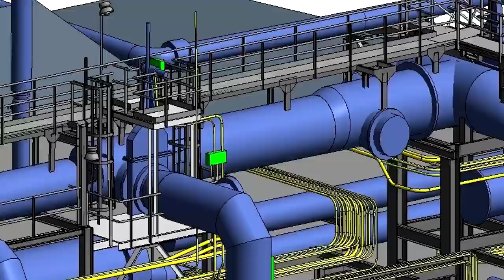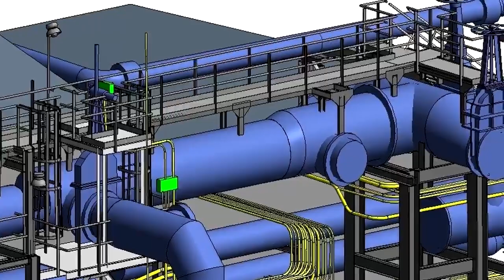Urban Explorers Beware: What Hides in the Abandoned Buildings? (RPC-038)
In this RPC Authority wiki reading we learn about RPC 038 "Urban Explorers Nightmare", a group or species of creatures that live in isolated dwellings and hunt urban explorers or other humans who enter their territory. RPC Authority reading Narration by Eastside Steve of Eastside Show RPC and Eastside Show SCP.

Written by: BallYT